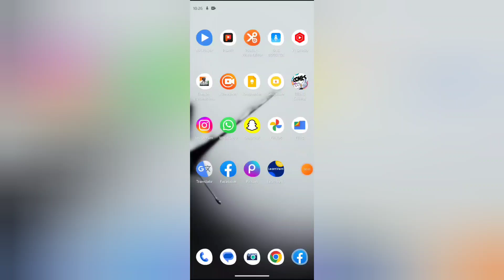How to turn off comment email in facebook, facebook me comment email off kaise kare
WEB-INFO, @WEB-INFO